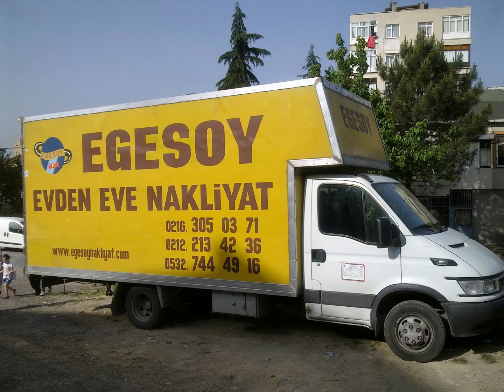AFYONKARAHİSAR EVDEN EVE NAKLİYAT-0532 744 49 16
afyonkarahisar evden eve nakliyat,afyon evden eve nakliyat,afyon istanbul evden eve nakliyat,